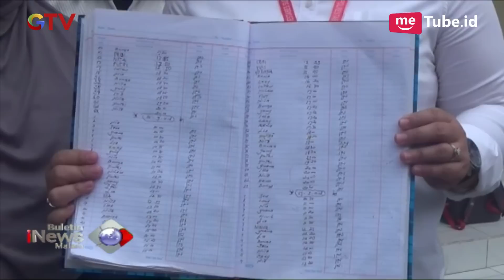Buka Layanan 'Plus', Belasan Terapis Cantik Panti Pijat di Surabaya Diamankan - BIM 19/09